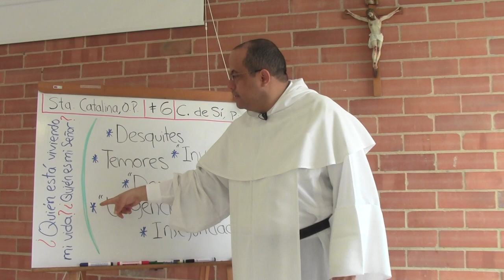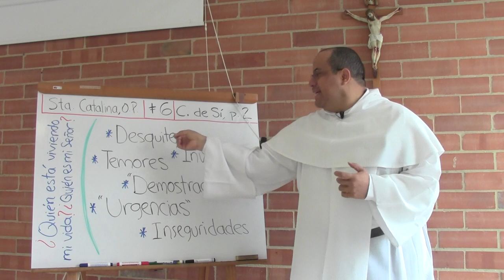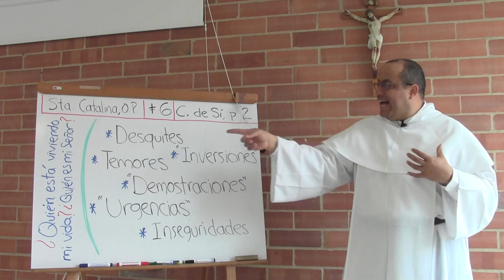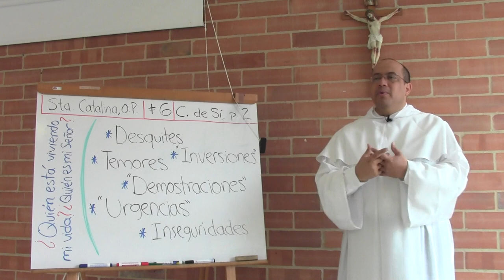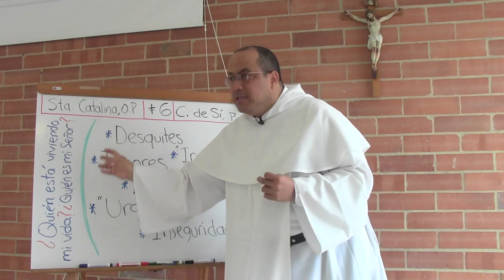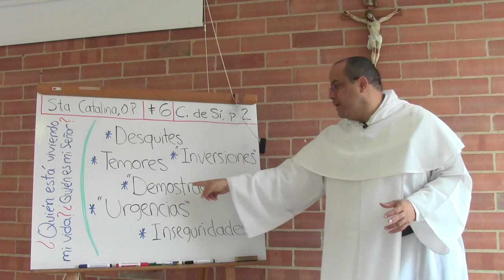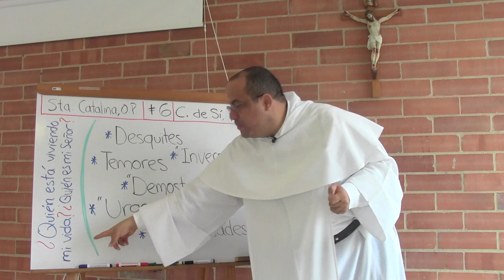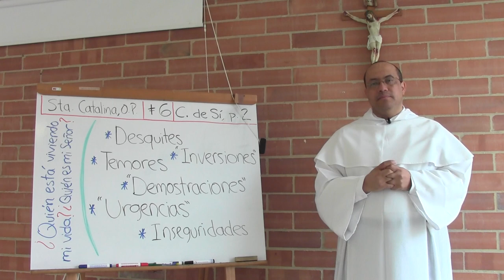Doctrina Espiritual de Santa Catalina, 06 de 10: Conocimiento de sí, parte 2 de 4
[Serie de reflexiones para la Asociación de Vírgenes Seglares Dominicas, en Colombia.]

Tema 6 de 10: Conocimiento de sí, parte 2 de 4

* Hay una especie de anillo exterior de maleza que rodea la casa del conocimiento de sí. Pero una vez dentro de la casa, hay también obstáculos interiores, sobre todo máscaras y prejuicios. Estos obstáculos suelen venir de nuestro pasado. Son comportamientos a los que nos hemos acostumbrado por la presión de situaciones o personas, y que luego se han quedado a vivir en nuestra casa interior.

* Este tipo de comportamientos asumen el control sobre una parte o mucho de lo hacemos, pensamos o decimos. Son como tiranos que frenan el señorío de Cristo en la propia vida. Son como piezas de absurdo que se instalan como contradicciones permanentes de nuestros mejores propósitos.

* Sin pretender hacer una lista exhaustiva, deben contarse entre los obstáculos interiores los siguientes:

(1) Desquites: Tendencias a hacer justicia en la propia vida de las carencias o injusticias padecidas.

(2) "Inversiones": Conjunto de actos y comportamientos con los que uno intenta "comprar" la atención, el cariño o la aprobación de otros.

(3) Temores: Heridas permanentes que el miedo dejó en la propia vida.

(4) "Demostraciones": Actitudes y comportamientos que intentan probarle a alguien, incluso ya ausente o difunto, que uno no era lo que ellos pensaban de uno.

(5) "Urgencias": Dependencias, de tipo orgánico o emocional, que generan deseos irreprimibles e ingobernables.

(6) Inseguridades: Marcas profundas que la duda o la desaprobación dejaron en la vida.

* A medida que estos obstáculos, que son como un "anillo interior," van siendo desenmascarados y superados, se despeja el camino hacia el verdadero conocimiento de sí mismo.